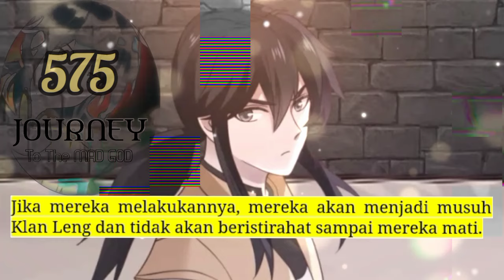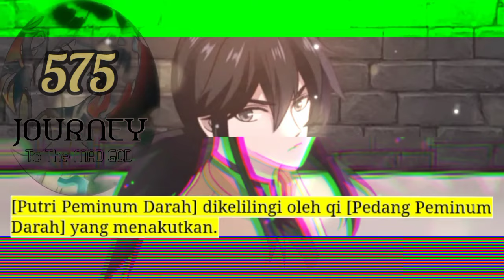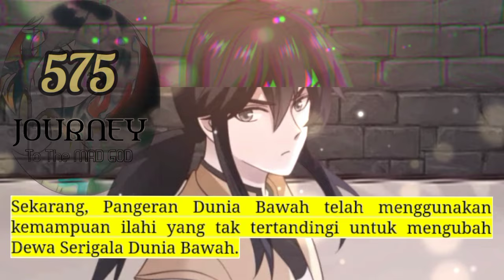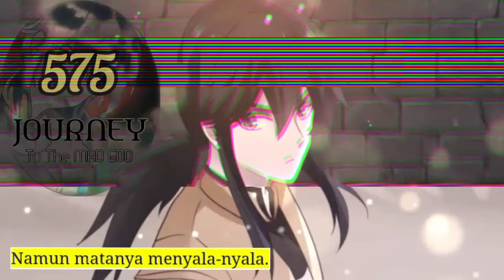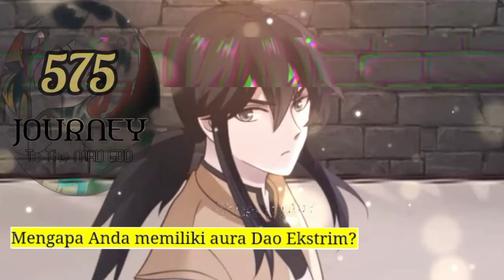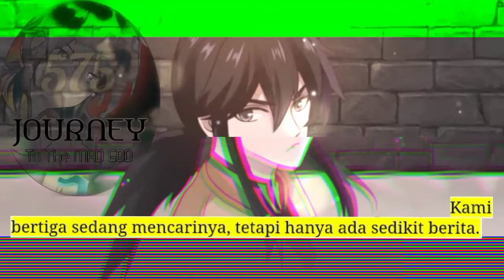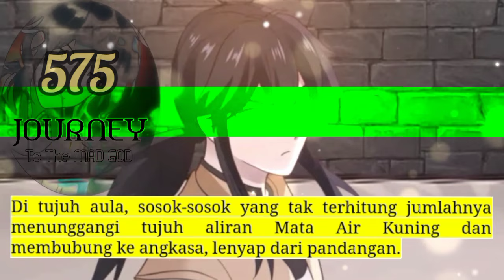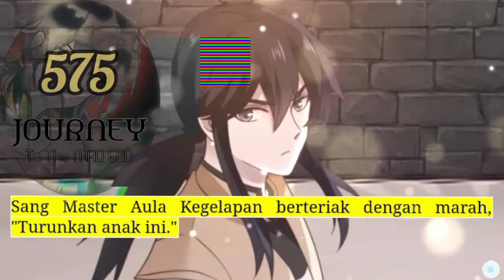Perjalanan Dewa Gila season 575